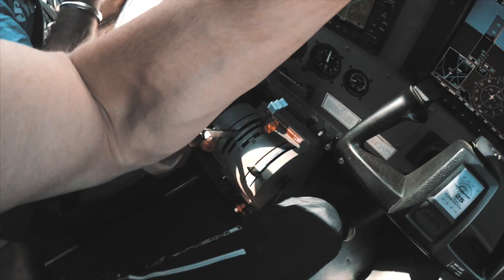Wakeboarding AND Skydiving in one day!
| THIS IS LIVIN' | VLOG 01

I'm filming more and more so decided to edit a 1min video Vlog style a week or every second week :)

Here is ep.1 of what happened the past week.

From sunrise at the Glass House Mountains to wakeboarding at bli bli and some fun at 14 000ft.

Thanks for the support Thongs and thanks to the team at Mee Loft for putting my rig together in no time !

Song :
Jupe - Quartzz